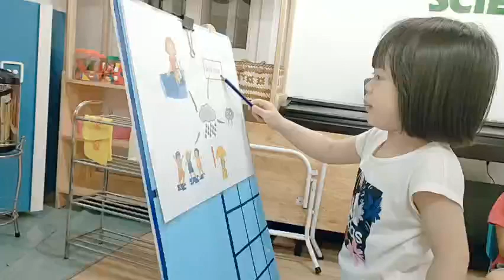Bé 🐝 kể chuyện